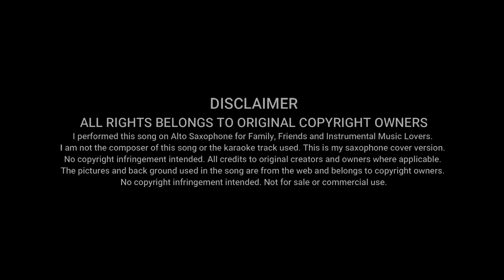Humsafar Mere Humsafar Pankh Tum | Saxophone instrumental | Poornima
Saxophone Cover By Virender Pankaj
HD Quality Sound - Headphones recommended

Original Credits to
SINGER : Mukesh ji & Lata Ji
LYRICIST : Anjaan
MOVIE : Purnima